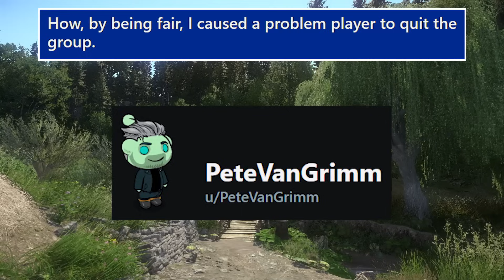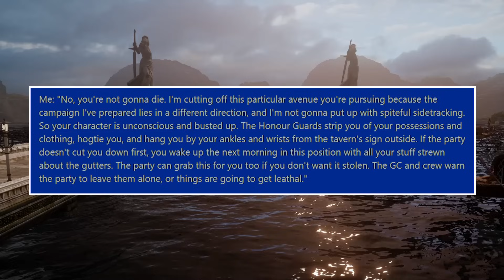DnD Player "HACKS" Dungeon Master | r/rpghorrorstories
In today's video of DnD Horror Stories, we have a story about a Dungeons and Dragons Player that does something stupid, even though the Dungeon Master warned them, then rage quits the campaign.  A story about "That Guy" getting his character downed, that then hacks the DM's computer as revenge, and more!

0:00 Intro
1:56 That Guy Roy
12:17 Hacked
18:54 Insane Session